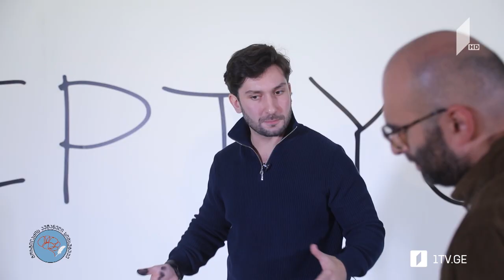ლევან სონღულაშვილი და „გორგილაძის აუტანელი სიმსუბუქე“